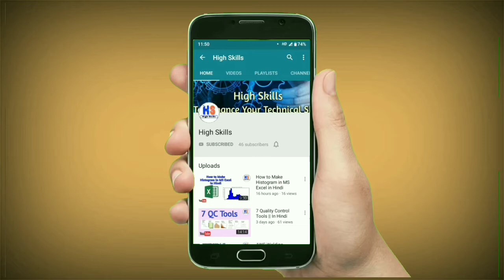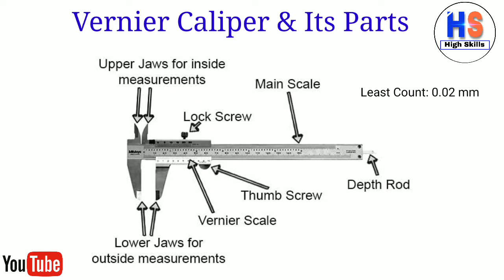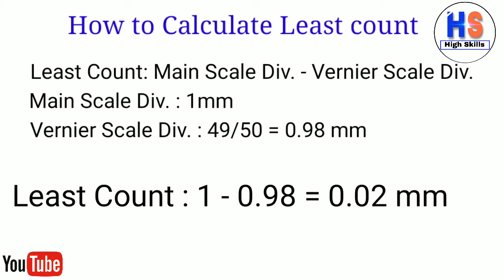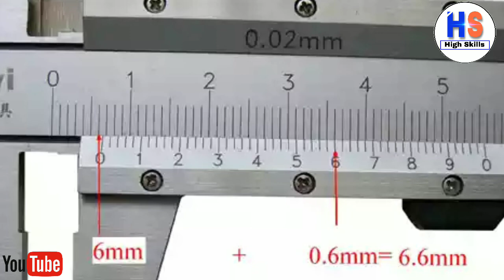How to Read Vernier Caliper || Measurement with Vernier Caliper || Use of Vernier Caliper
Hlo my dear friends this video will help you to know how to read Vernier Caliper.